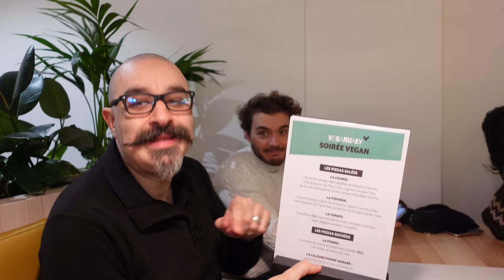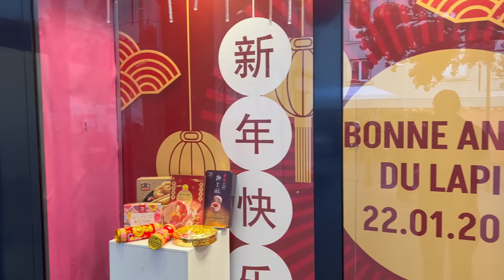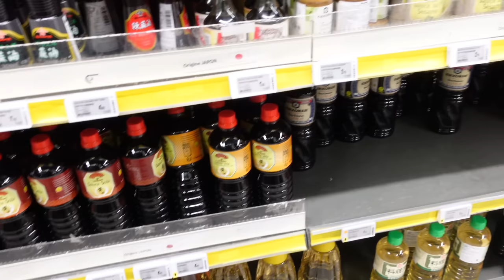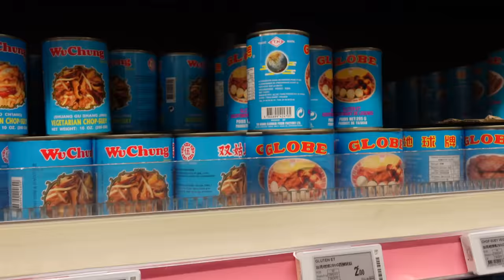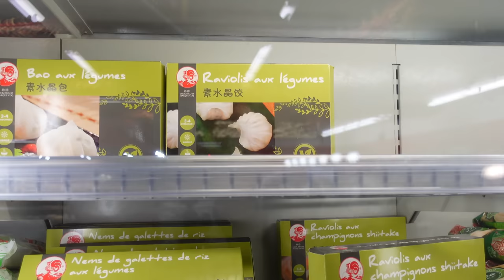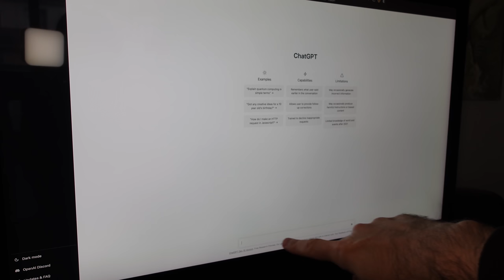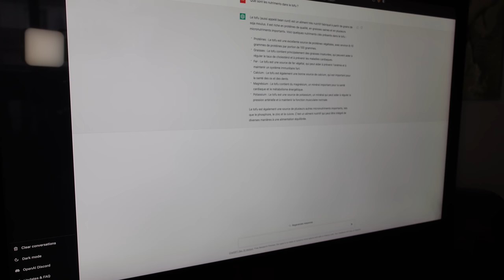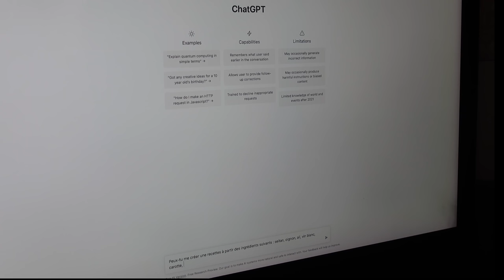JDV 2023 - S.02 | Mes produits asiatiques vegans préférés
Bienvenue sur ma chaîne YouTube ! Aujourd'hui, je vais vous parler de Veganuary, et comment on peut participer à cette initiative en dégustant la Pizza de Nico, fabriquée avec des ingrédients 100% végétaux. Je vais également vous présenter les saucisses végétaliennes de chez Koro, qui ont un goût incroyable. Ensuite, je vais vous parler de la série coréenne Netflix "Sell your Haunted House", qui a fait sensation récemment. Je vais également vous montrer les produits végétaliens disponibles chez Tang Frères, et comment ils peuvent faciliter votre transition vers un mode de vie végétalien. Enfin, je vais vous donner une recette de haché aux lentilles corail, facile à préparer et délicieuse.

Cette vidéo a été réalisée en partenariat avec Koro.fr

00:00 - Intro
00:18 - Veganuary à la Pizza de Nico
07:46 - Saucisses Vegans Koro
15:33 - Sell your Haunted house
18:37 - Produits vegans chez Tang Frères
31:33 - La révolution ChatGPT
48:57 - Recette : Haché aux lentilles corail
54:33 - Conclusion

🎶 Musique crée par Alex Sindrome

VegetalSquare.fr :
-5% sur votre commande sur le site avec le code : KARDINAL

Koro.fr  :
-5% sur votre commande avec le code : SEBASTIENKARDINAL